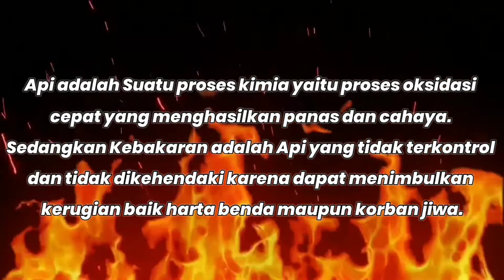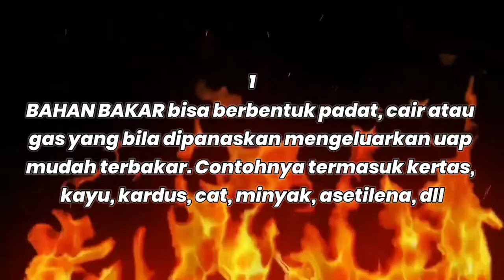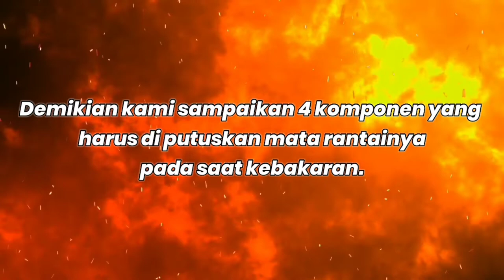Tetrahedron Of Fire | Filosofi Bidang Empat Api | Maxima Protektama Channel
Untuk Memutuskan Rantai Rambatan atau Menjalarnya Api saat terjadi Kebakaran maka harus kita memahami 4 Komponen yang harus diputuskan sehingga Api dapat Padam.